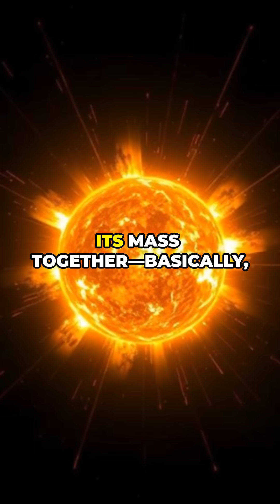How Many Nukes Would It Take to Destroy the Sun?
How Many Nukes Would It Take to Destroy the Sun? ☀️💥 | Ultimate Scale of Nuclear Power vs Our Star

Ever wondered if nukes could destroy the Sun? Spoiler: It’s not even close! In this video, we break down the mind-blowing numbers behind nuclear weapons compared to the Sun’s immense energy output. From the colossal Tsar Bomba to trillions of nukes, find out why the Sun is basically unstoppable — and why trying to blow it up is like using a birthday candle to destroy a volcano. 🌋🔥